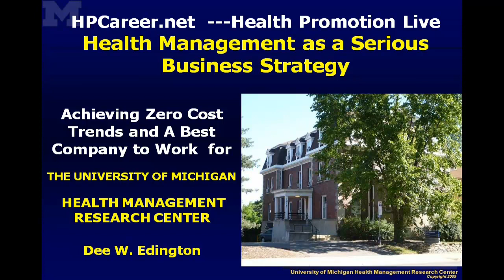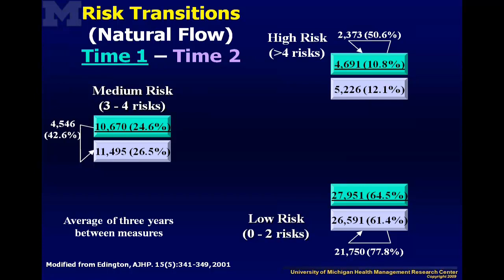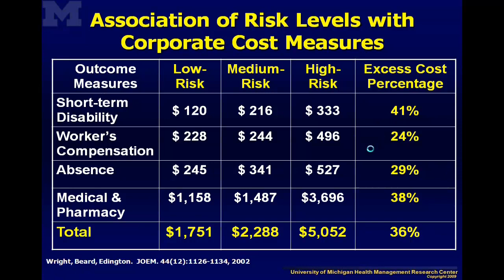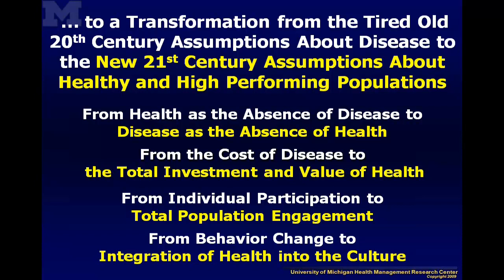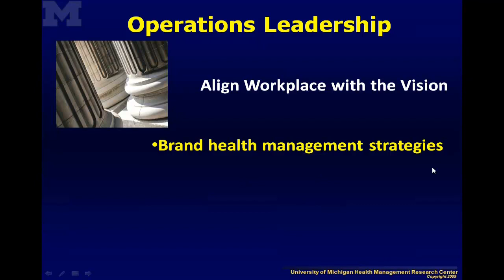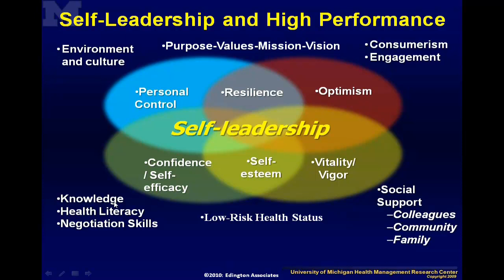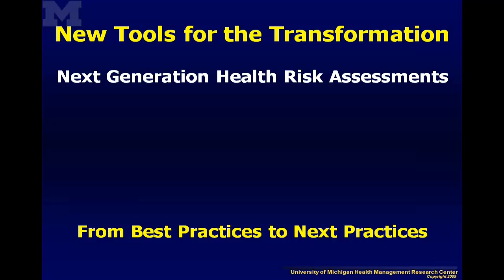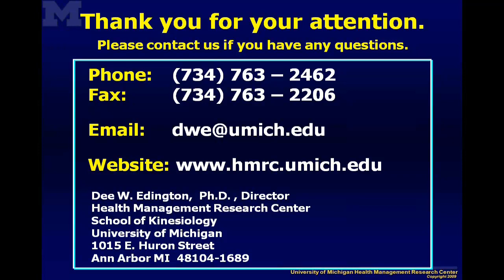Next Practices and Best Place to Work with Dee Edington, PhD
Best Practices have led us to stalled programs where increased participation, engagement and outcomes have stalled at a level below the potential described in the business cases: over-promised but under-delivered. This session will describe a systematic, systemic and sustainable framework and strategies to move to the Next Level of Practices, to move Population Health Programs to Zero Trends and a Best Place to Work.  Distributed by Tubemogul.